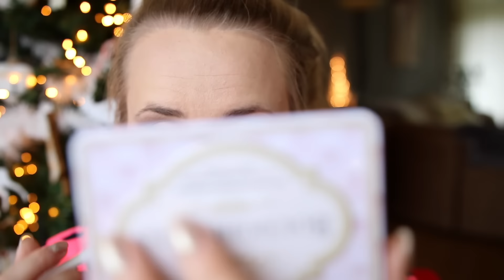ZIMOWE GET READY WITH ME!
☠ LINKI:

☠ NAPISZ DO MNIE/ SEND ME MAIL:
Karolina Gołębiewska
skr. 88 ul.Białobrzeska 22
02-363 Warszawa

+ Canon 70D

☠ MUZYKA
One Last Play 3 - Tom Quick / Sue Verran